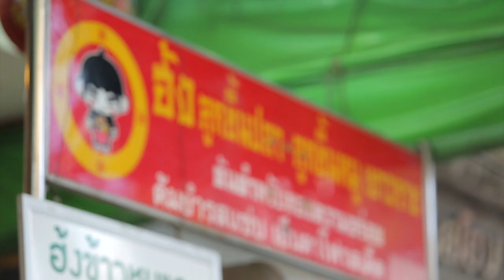ทีมงาน อ. ยิ่งศักดิ์ พาอร่อยที่ "ฮ้งลูกชิ้นปลา"